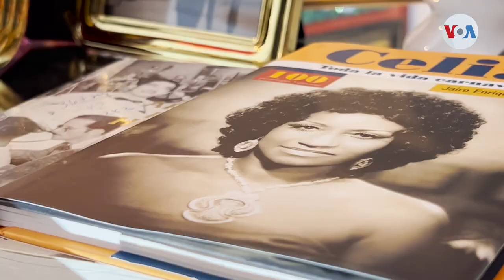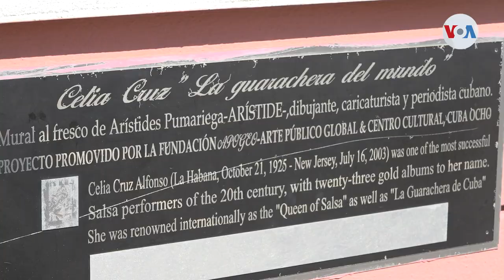La imagen de Celia Cruz en la moneda de EUA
Finalmente se dio a conocer la imagen de Celia Cruz que será acuñada en monedas de 25 centavos de dólar estadounidense. Estas piezas circularán el próximo año y como nos explica José Pernalete, corresponsal de la Voz de América en Miami, los seguidores de la Guarachera de Cuba la aguardan con impaciencia.